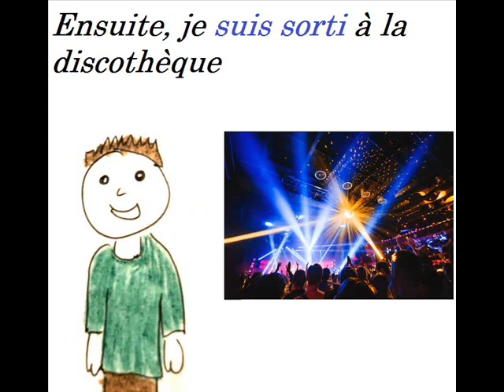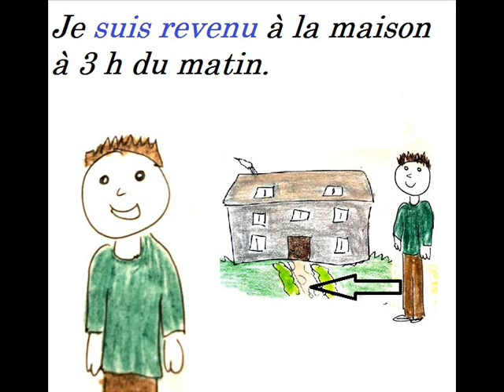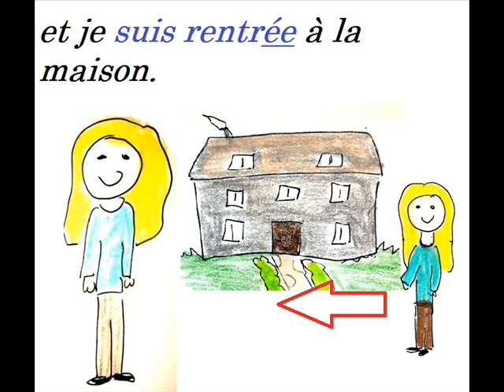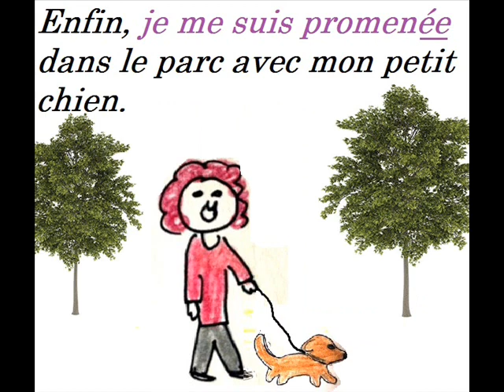1102 Chapitre 5 - passé composé avec Être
Passé composé avec Être : verbes particuliers

- Julie et Philippe, où êtes-vous allés hier soir?
- Je suis allé chez mon ami Louis. Je suis resté chez Louis jusqu’à 9 h du soir. Le temps est passé vite! Ensuite, je suis sorti à la discothèque, mais Louis n’est pas venu avec moi. Quand je suis entré dans la discothèque, je suis devenu très dynamique et j’ai dansé toute la nuit! Je suis revenu à la maison à 3 h du matin.
- Je suis partie de la maison vers 4 h 30, je suis allée à l’épicerie pour acheter des fruits et des croissants et je suis arrivée chez mon amie Claire vers 5 h.
Le soir, nous sommes montées sur le toit de sa maison. Nous avons regardé les étoiles et mangé des croissants!
- Oh! Tu es montée sur le toit! Quand je suis sur le toit, je suis morte de peur!
- Je n’ai pas eu peur et je ne suis pas tombée du toit! Je suis née pour l’aventure!
- Quand êtes-vous descendues?
- Nous sommes descendues vers 9 h et je suis rentrée à la maison. Avant de rentrer, je suis retournée à l’épicerie pour acheter d’autres croissants!

Passé composé avec Être : verbes réfléchis

- Lundi dernier, je me suis réveillé à 6 h du matin, mais je suis resté dans mon lit pendant une heure! Je me suis levé à 7 h du matin et ensuite, je me suis douché. Je me suis lavé les cheveux, je me suis séché, je me suis brossé les cheveux et je me suis rasé.

Juliette, à quelle heure est-ce que tu t’es réveillée, il y a 2 jours?

-Il y a deux jours, je me suis réveillée tard, à 10 h! C’est parce que je me suis couchée à 1 h du matin! Je me suis lavée, je me suis habillée et je me suis maquillée. Enfin, je me suis promenée dans le parc avec mon petit chien. Nous nous sommes bien amusés!

Effet sonore par/Sound effect from: Zapsplat.com